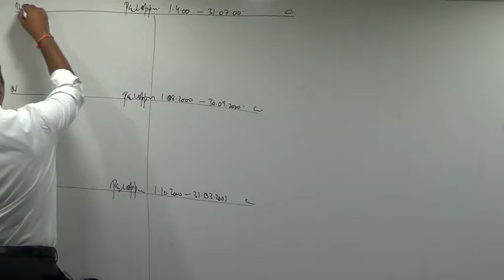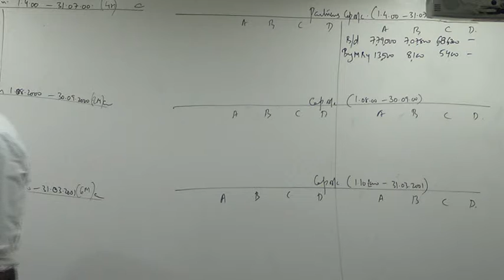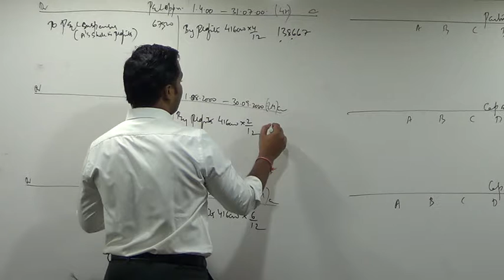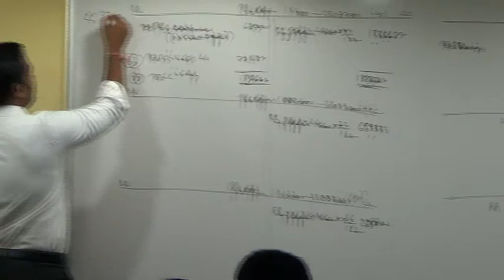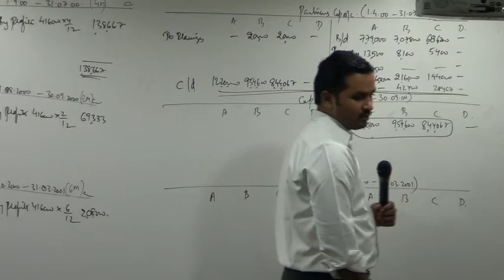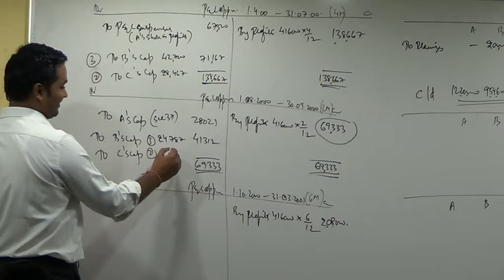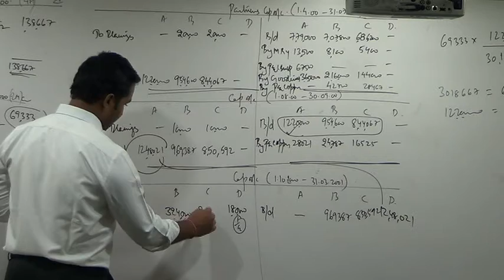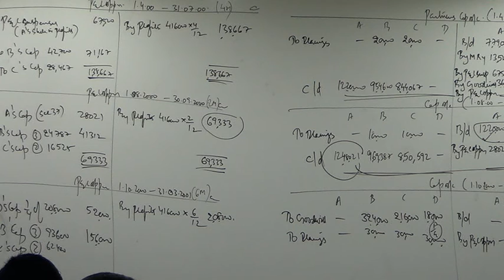Partnership Account Death of a Partner. Lecture 6